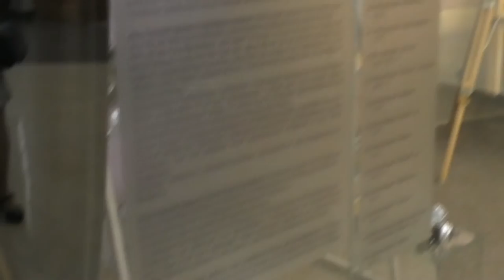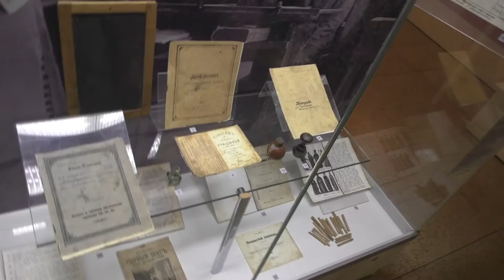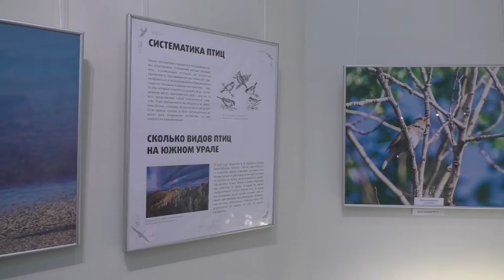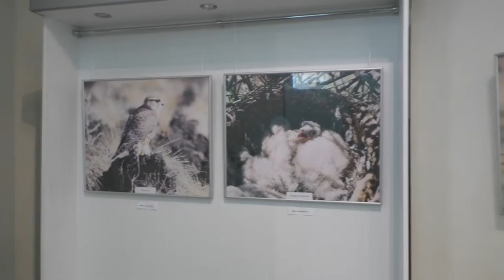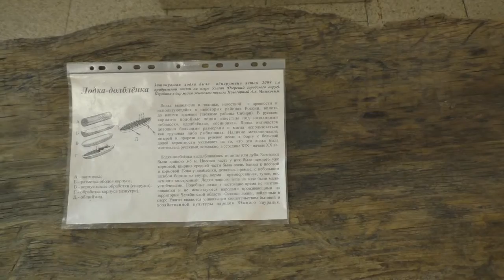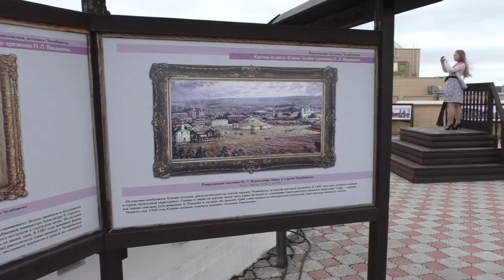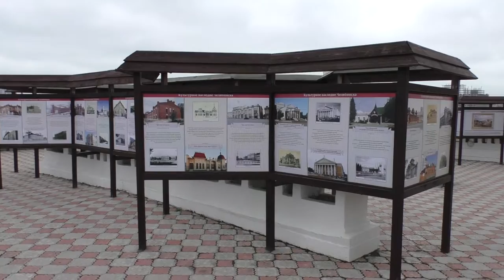Челябинский краеведческий музей. Метеорит и многое другое.